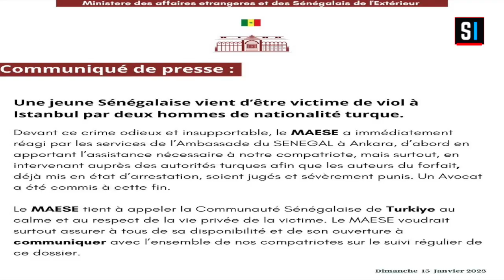Le journal : résumé de l'actualité nationale et internationale